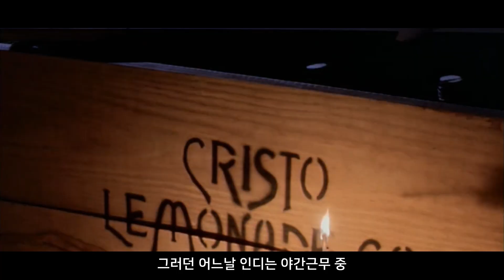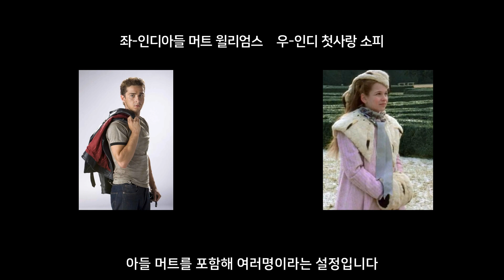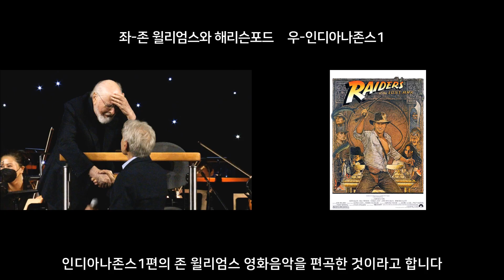국내최초공개, 해리슨포드 주연 미국지상파에서 실시간 1820만 찍고 난리난 인디아나존스 속편 [영화리뷰 결말포함]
이 영화 조회수 10만 넘으면 영인디아나존스 전편 리뷰합니다.

영화 설명
제목: 영 인디아나존스의 모험: 더 미스터리 오브 더 블루스 [영 인디아나 존스 블루스의 미스터리] Young Indiana Jones and the Mystery of the Blues (1993)
제작: 조지 루카스 (루카스아츠), 스티븐 스필버그 (앰블린 엔터테인먼트), 파라마운트 텔레비전
감독: 칼 슐츠, 벤 버트, 릭 맥캘럼
각본: 쥴 셀보, 조지 루카스, 필립 커프먼
출연: 해리슨 포드, 션 패트릭 플래너리, 제프리 라이트, 로니 카웃테우어, 마크 워런, 다니엘 캐시, 조지 홀, 코리 캐리어 등
장르: 액션, 코미디, 스파이, 모험, 가족, 시리즈

미국ABC 방영 1993년 3월 13일 방영당시 1820만 시청률 (viewership)
작중 지점: Wyoming 1950; Chicago, April 1920; Chicago, May 1920
역사적 인물: 시드니 베쳇, 어니스트 헤밍웨이, 엘리엇 네스, 알 카포네, 자니 토리오, 루이 암스트롱 출연

쿠키 영화 설명
제목: 인디아나존스1 [레이더스] Raiders of the Lost Ark (1981)
제작: 하워드 G.카잔지안, 조지 루카스, 프랭크 마샬, 로버트 워츠
감독: 스티븐 스필버그
각본: 로렌스 캐스던, 조지 루카스, 필립 커프먼
출연: 해리슨 포드, 카렌 알렌, 폴 프리먼, 존 라이스-데이비스, 로널드 레이시, 알프레드 몰리나 등

제목: 인디아나존스2 미궁의 사원 [인디아나존스 템플 오브 둠] Indiana Jones and the Temple of Doom (1984)
제작: 케서린 케네디, 조지 루카스, 프랭크 마샬, 로버트 워츠
각본: 윌러드 휴익, 조지 루카스, 글로리아 캣츠
출연: 해리슨 포드, 케이트 캡쇼, 키 호이 콴 등

제목: 인디아나존스3 최후의 성전 [인디아나존스 라스트 크루세이드] Indiana Jones and the Last Crusade (1989)
제작: 조지 루카스, 로버트 와츠
각본: 메노 메이어스, 조지 루카스, 제프리 봄
출연: 해리슨 포드, 덴홈 엘리엇, 앨리슨 두디, 존 리스데이비스, 줄리언 글러버, 숀 코너리 등

제목: 인디아나존스4 크리스탈 해골의 왕국 [인디아나존스 킹덤 오브 크리스탈 스컬]  Indiana Jones and the Kingdom of the Crystal Skull (2008)
제작: 조지 루카스, 프랭크 마셜
각본: 데이비드 켑, 조지 루카스, 제프 네이선슨
출연: 해리슨 포드, 케이트 블란쳇, 캐런 앨런, 레이 윈스턴, 존 허트, 짐 브로드벤트, 샤이아 러버프 등

제목: 영 인디아나존스의 모험 [영 인디아나 존스와 호크맨의 공격] Young Indiana Jones and the Attack of the Hawkmen (1995) 미국ABC 방영
감독: 벤 버트, 릭 맥캘럼
각본: 조지 루카스, 필립 커프먼
출연: 션 패트릭 플래너리, 로니 카웃테우어, 마크 워런, 다니엘 캐시, 조지 홀, 코리 캐리어 등

90년대 TV영화를 리마스터 하는 과정에서 음원손실 및 화질조정이 있을 수 있습니다.